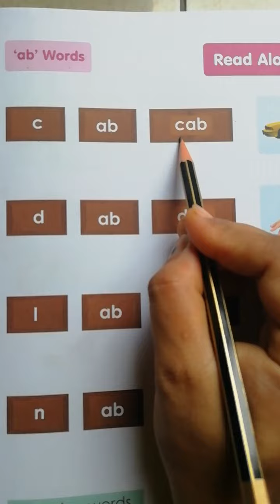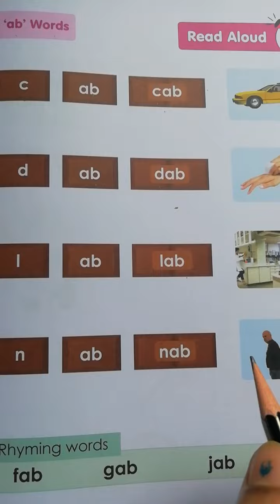Page number 9